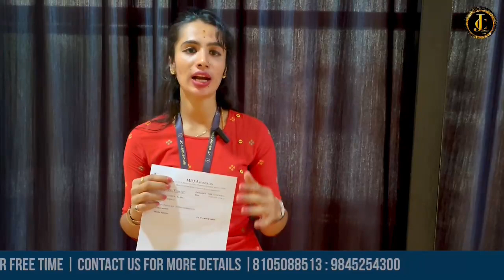Are you looking to start any business ( Earn upto 50000rs - 1 lakh)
Be Wealthy
Look👇

HELLO Everyone

Are you looking to start any business ( Earn upto 50000rs - 1 lakh) or Want to work at your free Timing ( build your career with us )?
Now you will get a good opportunity
E Commerce ,Distance Education Center, Online Shopping, Loans, credit cards, Savings Account, Computer Institute , Freelancing Work, Jobs/ Work from Home / Own Business Training / CSC Sevasindhu / MLM AND 30 +  MORE SERVICES

*( JC GROUP. COM )*
Approved & Recognised by Govt of Karnataka and India
Call or Visit
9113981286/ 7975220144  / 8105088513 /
Note : We have 24 Units (branches) 2000 candidates enrolled for Work from Home( salary proofs available ) 3000 got jobs & we have 3 lakh happy clients all over Karnataka